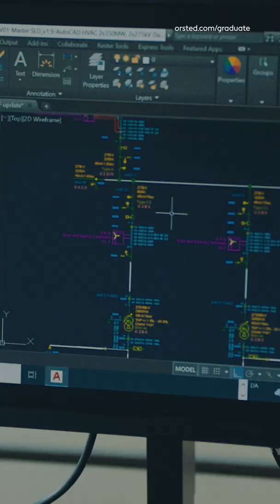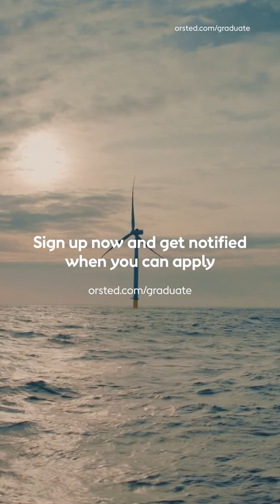Meet Ørsted engineering graduate Andrés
Imagine your future as a graduate at Ørsted. Learn more about the Ørsted Graduate Programme and apply

Andrés is an engineering graduate at Ørsted, the world’s most sustainable energy company. Learn more about the opportunities the graduate programme has given him, e.g. to work with some of the most qualified and experienced engineers in the offshore wind industry.

Imagine your future as a graduate at Ørsted.
The best first step you’ll ever take.